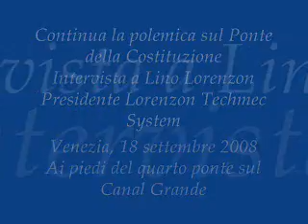Il ponte di Calatrava: l'accessibilità, ne parla Lorenzon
Nei capanni industriali della Lorenzon Techno System di San Donà ha preso corpo il ponte progettato da Santiago Calatrava per la città di Venezia. Lino Lorenzon, presidente della ditta, è il primo a dichiarare che il ponte non è stato pensato accessibile per i disabili. A rendere il clima incandescente l'altra sera è stato un battibecco scoppiato proprio davanti al Presidente della Repubblica, Giorgio Napolitano, tra i costruttori Cignoni e Lorenzon. Quest'ultimo, che ha realizzato l'arcata metallica, ha denunciato di attendere ancora di essere pagato. Così la vicenda del ponte, con le sue lungaggini e i suoi costi imprevedibili, è arrivata al Quirinale, ma nel peggiore dei modi possibili.